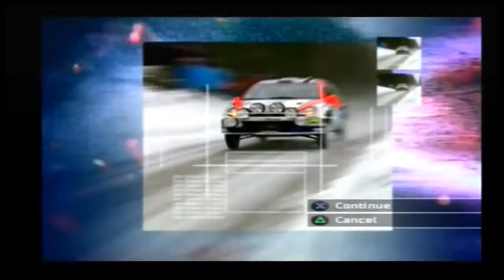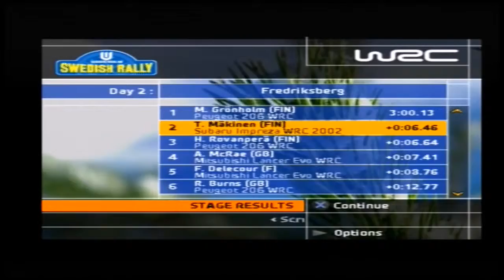WRC II Extreme - Championship Round 2 - Rally Sweden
Forgetting to save after Monaco is a minor setback.